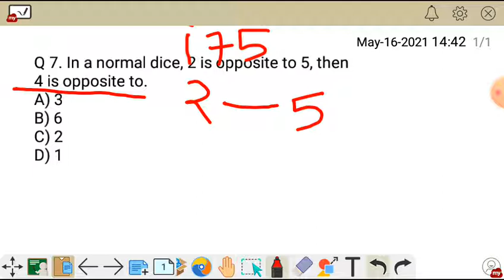REASONING TRICKS BANGLA/COMPETITIVE EXAMS REASONING/REASONING QUESTIONS/LOGICAL REASONING SCERTDELED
Reasoning in assamese, Reasoning short tricks, Learn with SPK, SPK, SSC, ASSAM POLICE, RAILWAY
Pre-Entry Test Date, Syllabus, SCERT Assam D.El.Ed PET 2022: Application, Dates, Eligibility, scert d.el.ed, scert d.el.ed exam question paper, scert d.el.ed syllabus, scert assam d.el.ed pet question paper, assam d.el.ed admission 2023, assam d.el.ed 2021, question answer, scert d.el.ed pre entry test question answer, scert d.el.ed entrance question paper, general awareness, assam history, scert d.el.ed general knowledge, general english